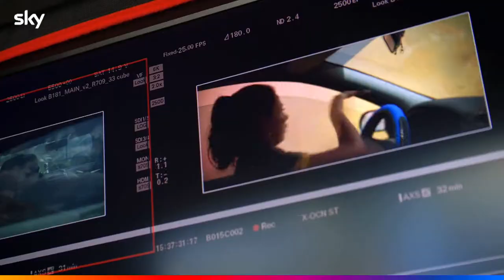BLOCCO 181 La clip dal backstage della serie con Salmo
Arrivano dal set milanese partito già da qualche settimana le primissime immagini di BLOCCO 181, la nuova serie Sky Original realizzata con TapelessFilm e Red Joint Film ambientata tra le comunità multietniche della Milano di periferia, in arrivo prossimamente su Sky e NOW. La clip di backstage restituiscono il mood di un progetto originale per il quale Sky ha voluto con sè il pioniere del rap italiano Salmo, in un ruolo per lui inedito: quello di supervisore e produttore musicale ma anche produttore creativo e attore.

In otto episodi prodotti da Sky Studios, Blocco 181 è diretta da Giuseppe Capotondi (Suburra – La serie, La Doppia Ora, La tela dell'inganno) con Ciro Visco (Gomorra – Quarta stagione, Doc – Nelle tue mani) e Matteo Bonifazio (che ha all’attivo campagne pubblicitarie per numerosi brand internazionali e collabora con molte case di produzione di tutto il mondo).

[Video Credits Ufficio Stampa]